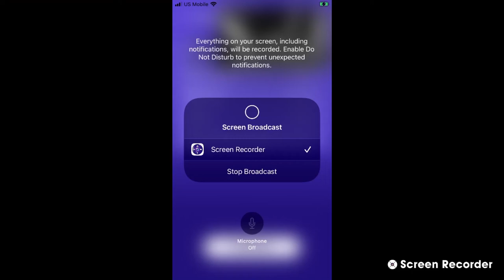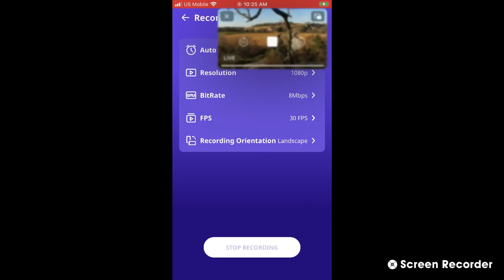Decorah Bald Eagles 10/22/22 00:25